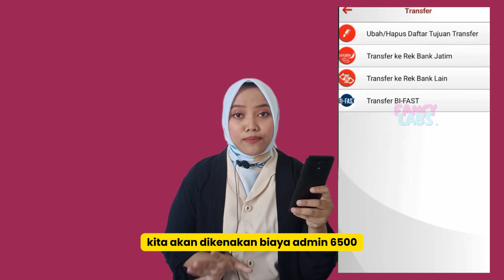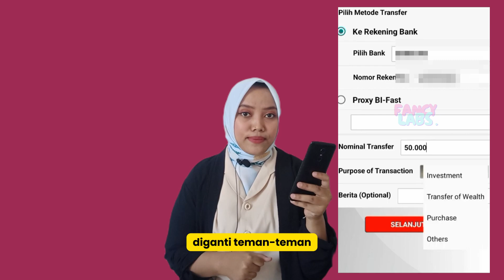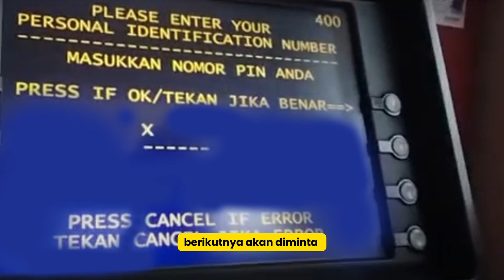Cara Transfer Bank Jatim Ke BCA Untuk Pemula Terbaru 2024